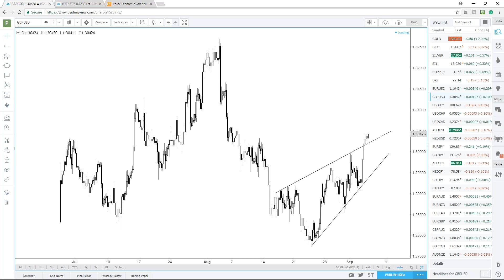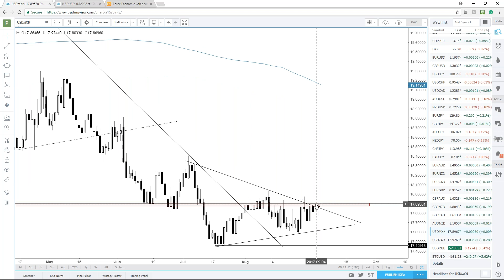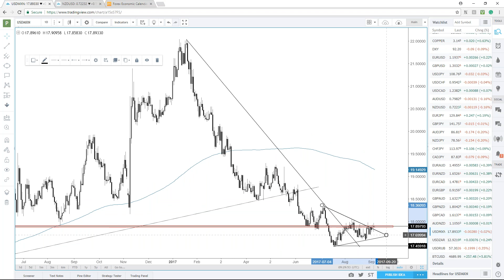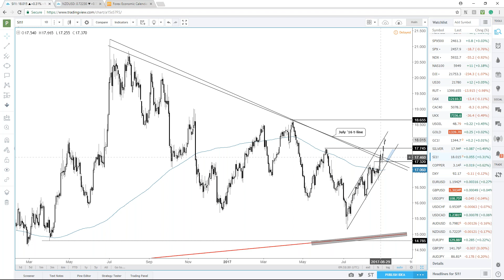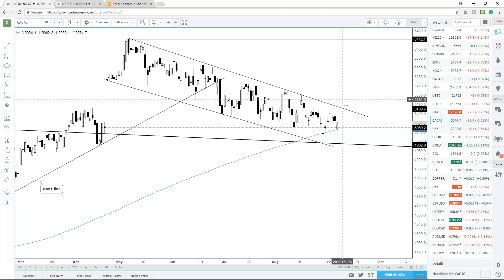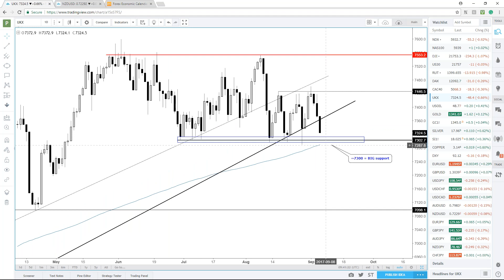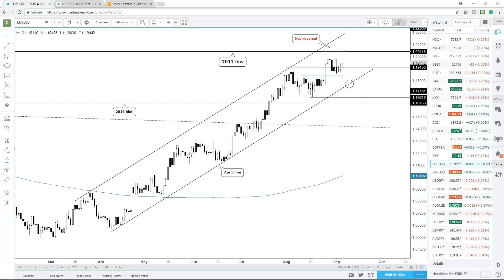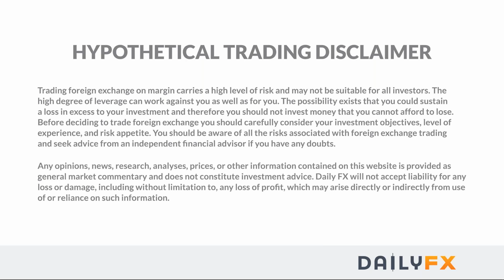Trading Outlook: USD-pairs, Cross-rates, Gold & More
In this webinar, we looked at the US dollar as pivotal events for CAD and EUR are on the horizon; also looked at several cross-rates, gold, oil, and equity indices. @PaulRobinsonFX